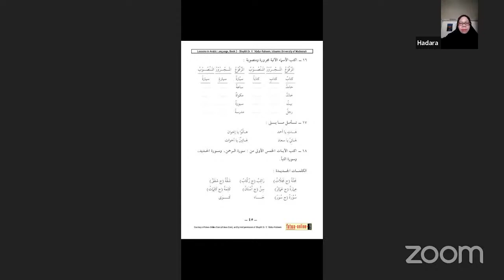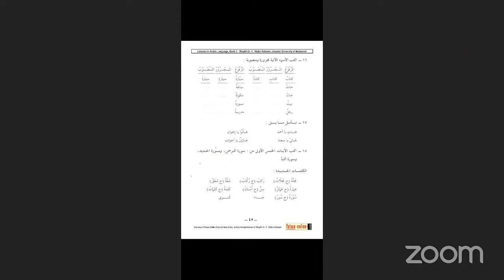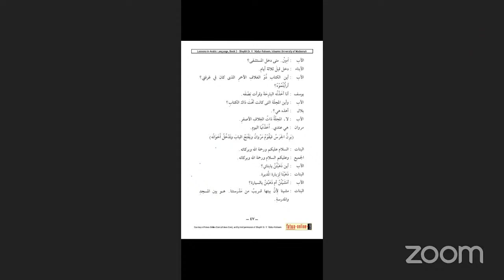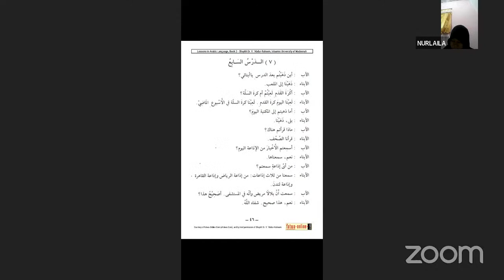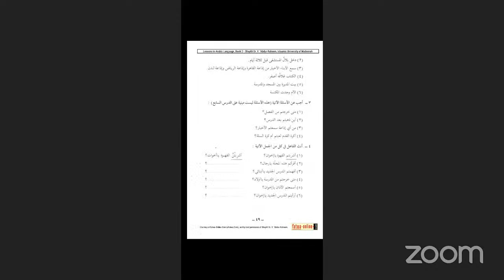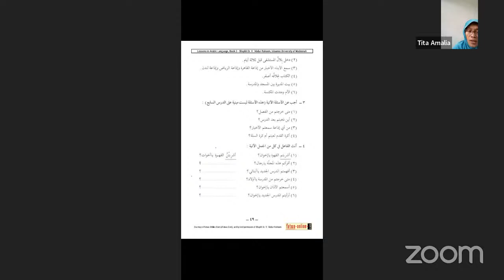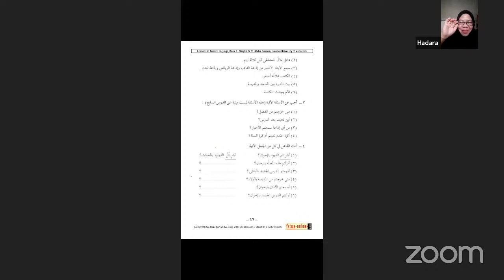Kelas Rabu Akhwat 14.00/08 Juni 2022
Belajar Bahasa Arab Qur'an adalah Lembaga Belajar Bahasa Arab yang berorientasi dalam pemahaman bahasa Arab yang ada didalam Al Qur'an. Setiap tema pembahsan dalam pembelajaran akan ditelaah dalam aplikasinya dalam ayat ayat AlQur'an